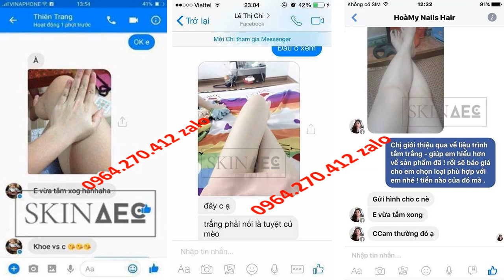skin aec trắng da 0964270412 zalo